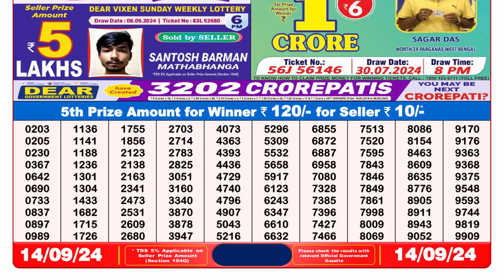✅Nagaland Lottery Sambad 8pm 14.09.24